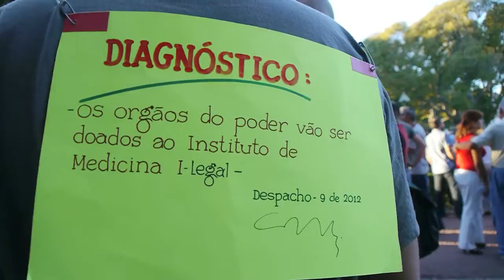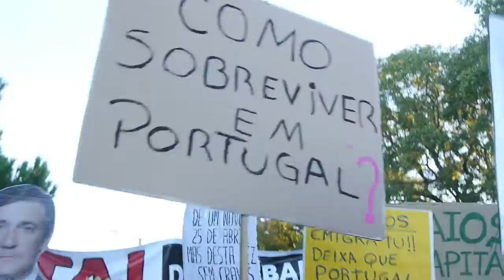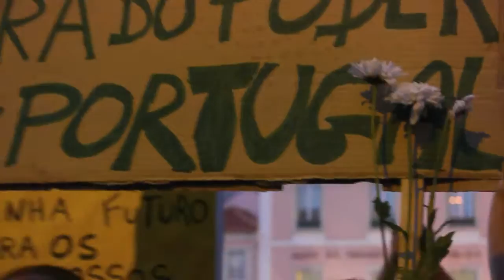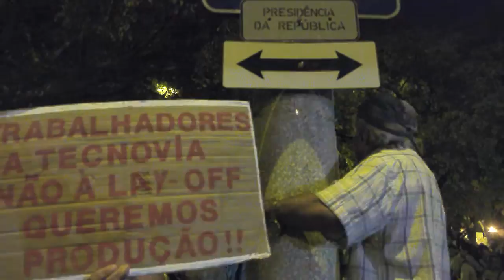21S - O POVO A BELEM VAI !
No dia 15 de Setembro o país tomou as ruas, naquelas que foram as maiores manifestações populares desde o 1º de Maio de 1974. Se o governo não escuta, que escute o Presidente da República e o seu Conselho de Estado.

O passado 21 de setembro o povo a junto ao Palácio de Belém foi e manifestou a sua união e indignação. Exigimos o rasgar do memorando da Troika e a demissão do governo.